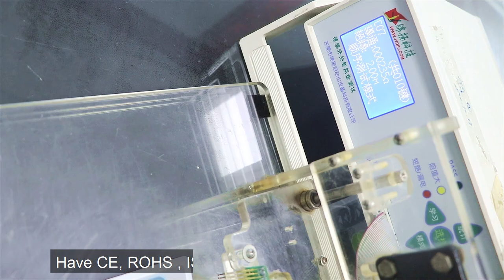Custom PET PC Panel Metal Dome Embossing Button FFC Circuit Membrane Switch Keypad Keyboard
Quality Membrane Switch from China.
Shenzhen Haiwen Membrane Switch Co., Ltd. quality manufacturer from China.